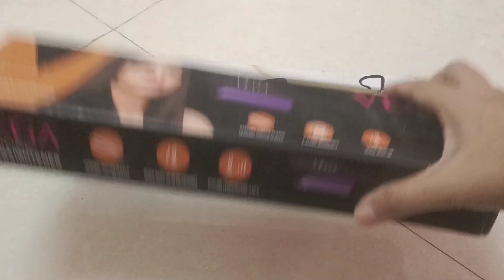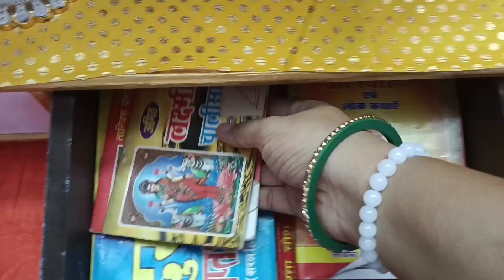कम दाम में मंदिर की काया पलट दी| अपने हाथों से बनी चीज़ों से सजा दिया मंदिर।mandir makeover ideas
Hii frnds

prachigoswami1685